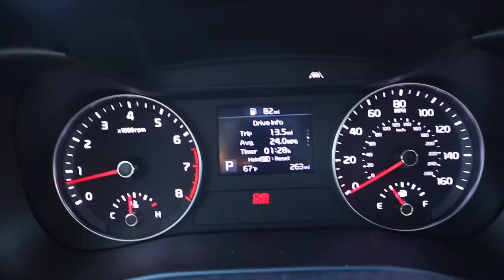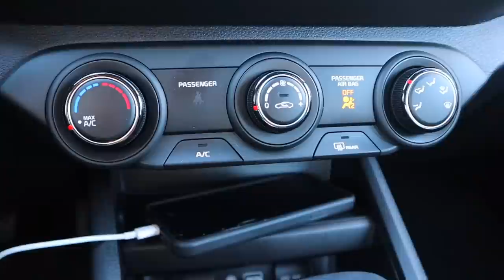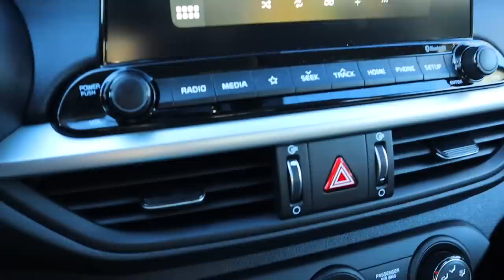VLOG: Getting a New Car | *car tour + decorating*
hey guys!! In this vlog I got a brand new car!! This is something that I've been waiting to get for a long time and I'm extremely happy💞 Thank you for all the support, it means the world🥺 Thank you for watching, comment any video suggestions!!
xoxo
Car cleaning gel
Pepper Spray
Self-defense keychain
Purse Hook
Car seat cover
Light up car mirror
Cup holder bottoms
Charger cords
Car charger plug